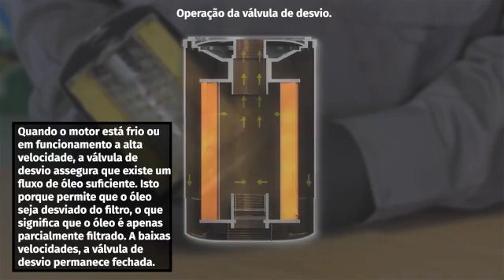Como funciona uma válvula de desvio do filtro de óleo?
Saiba como funciona uma válvula de desvio do filtro de óleo e porque é que é necessária.
▁▃▅ SAIBA MAIS ▅▃▁
◄ Get Training ► Garage Gurus: a nossa formação técnica em linha de classe mundial, vídeos instrucionais, fóruns e serviço de entrevistas de peritos:

▁▃▅ Renúncias de responsabilidade ▅▃▁
Garage Gurus ® é uma marca registada da Federal-Mogul LLC ou de uma ou mais das suas filiais em um ou mais países.

O conteúdo contido neste artigo é apenas para fins informativos e não deve ser utilizado em vez de se procurar aconselhamento profissional de um técnico ou mecânico certificado. Não somos responsáveis por quaisquer danos resultantes da sua confiança neste conteúdo.